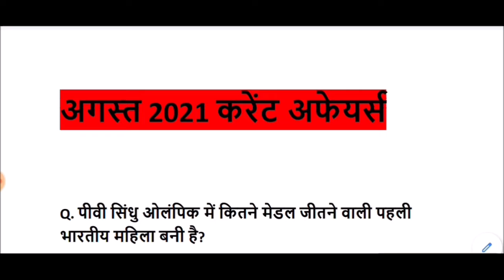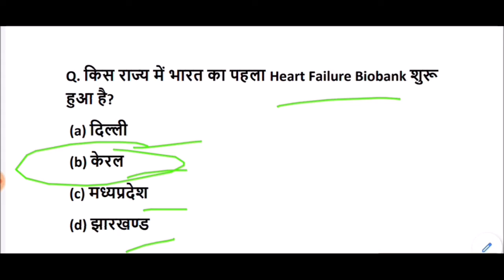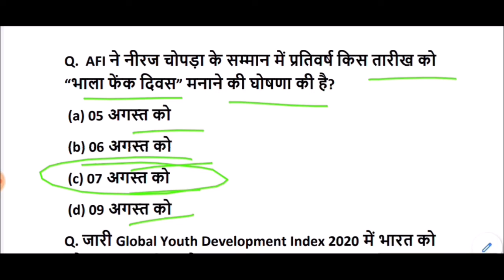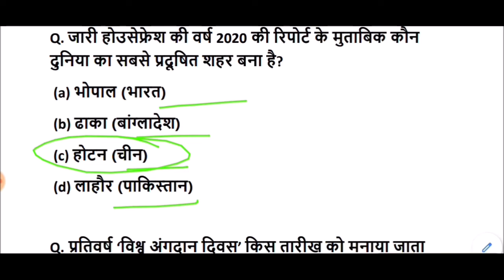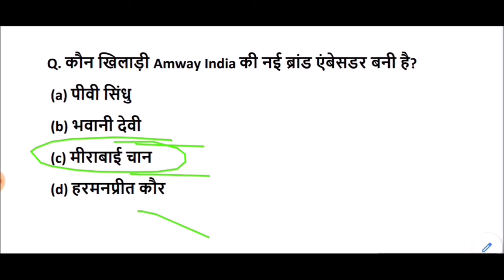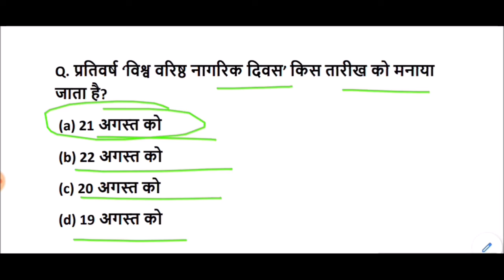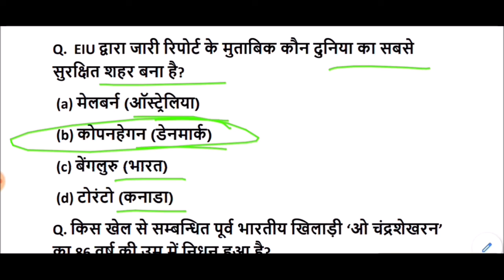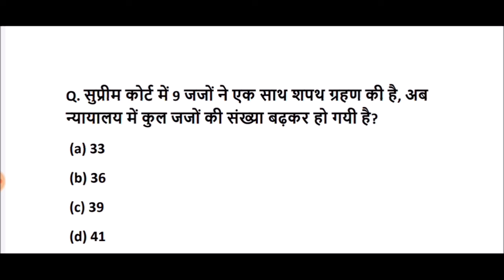अगस्त 2021 करेंट अफेयर्स || August 2021 Current Affairs in Hindi अगस्त # August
August 2021 Current Affairs for All Competitive Exams like SSC, Railway, IB, Bank, UPSC, BPSC, MPSC, PCS, etc.